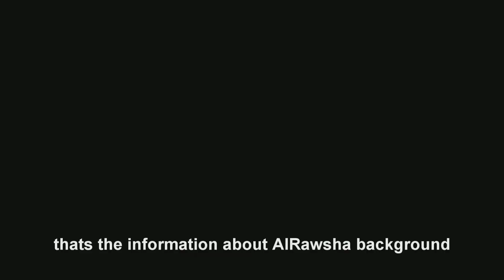AL Rawsha documentary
AL Quds Present
Direct by : Muhammad Shahril Abu Dahar